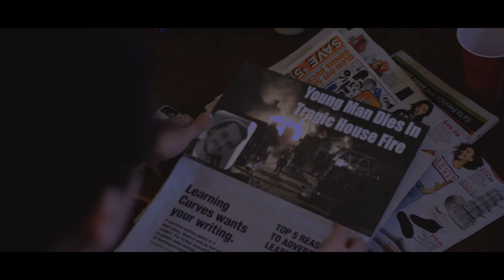ENGULFED - 15 second horror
Igor Petrov - Director, Editing, Camera, Sound
Tony Radivoi - Script, Burned Man, VFX
Riley Campbell - Actor
Zuriñe Santander (Zed) - Special Effects/Makeup
Vlad Litvak - Finger Flicker
Richard Szabo - Something Something
Lianne Graham - Lights Provider
Special Thanks to Euston McGovern for moral support

Oakville 2017